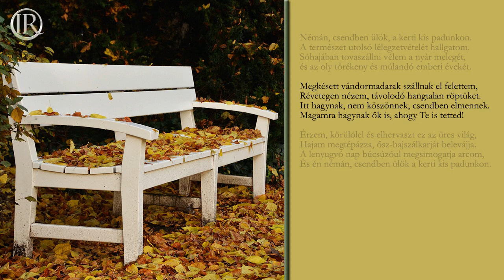Clara Dar: A csend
Irodalmi Rádió - Őszi versfolyam - Clara Dar: A csend - szerkesztők: Zsoldos Árpád és Adrienn - Miskolc, 2018.